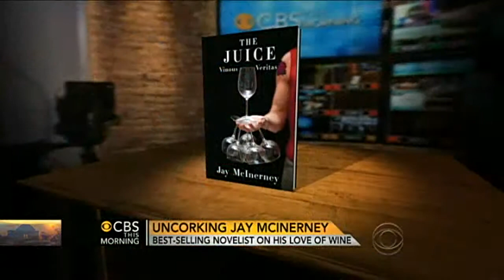CBS This Morning: Jay McInerney on his love of wine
Best-selling novelist Jay McInerney has a collection of essays out about it. He talks about the book with Gayle King, Erica Hill and Charlie Rose.